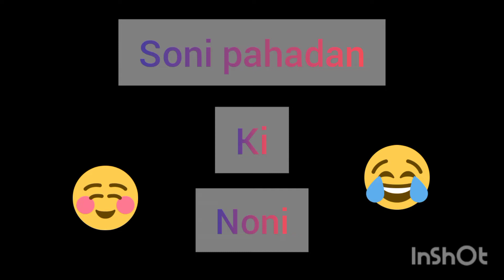Beti mujse jada expert ho gai h 😂😂